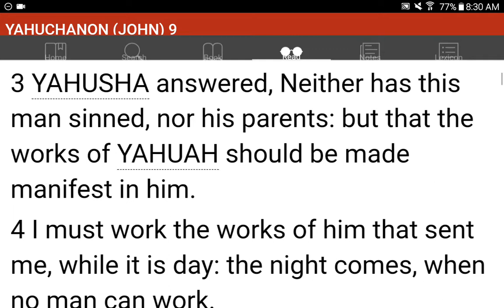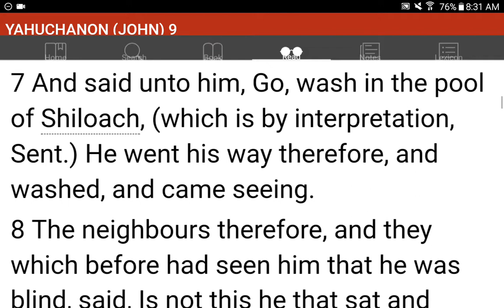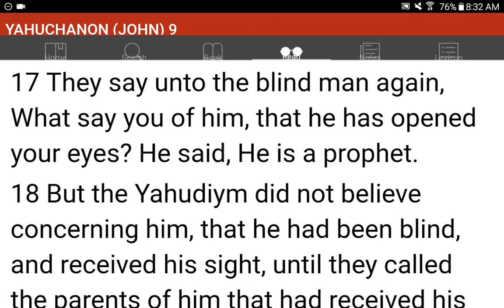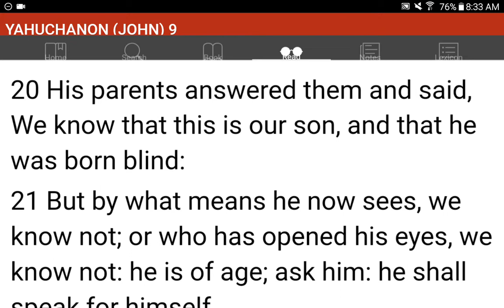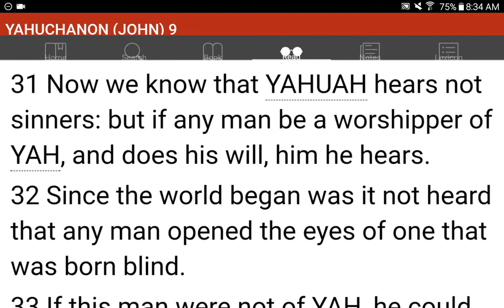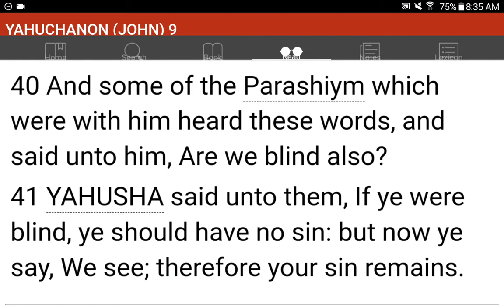💜h?™ "What's the MOST HELPFUL & SIMPLEST WAY that WORKS?"™ GIVE 1P/Month NOW! GCash